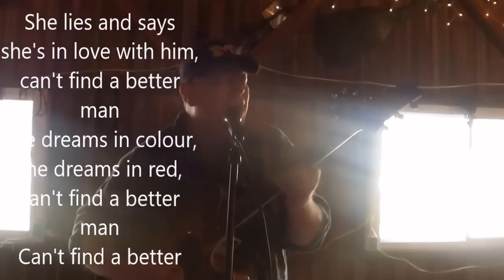Better Man Pearl Jam cover by Bud Summers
Recorded in my barn one afternoon last winter